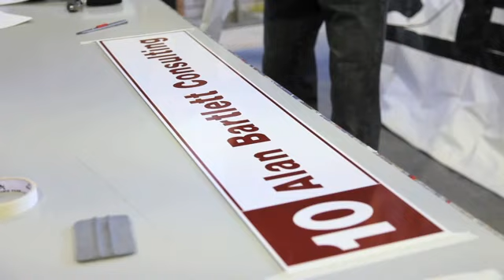Signwriting Mansfield Robinson Signs QLD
Robinson Signs located in Mansfield is an excellent choice if you are looking for signwriting or signwriters. To learn more call , visit us at 7/58 Wecker Road, Mansfield, QLD, 4122 or check the url above.